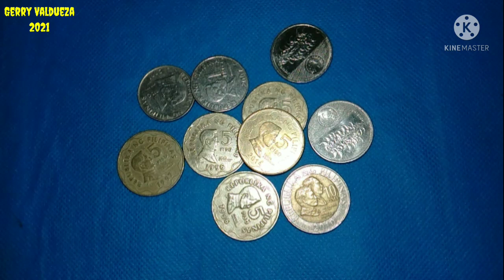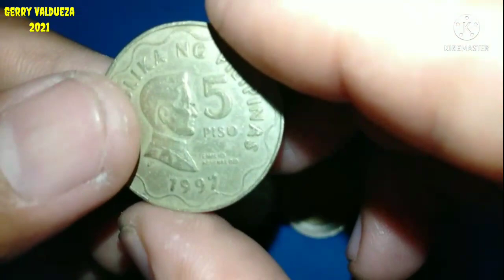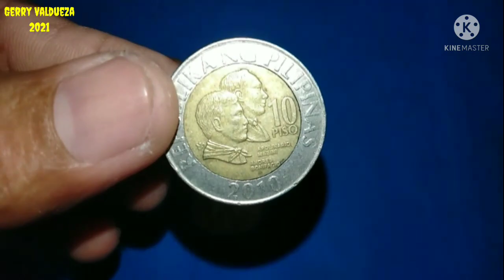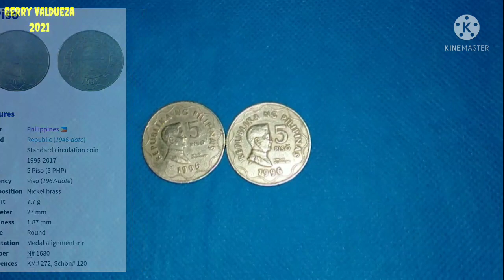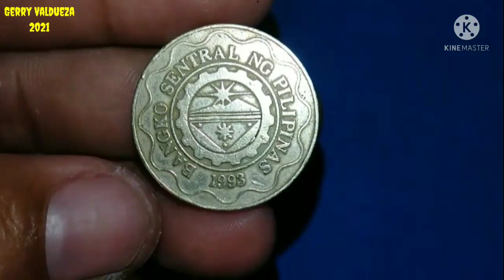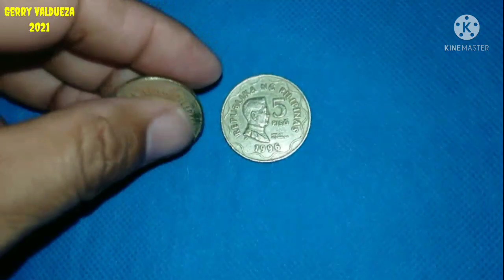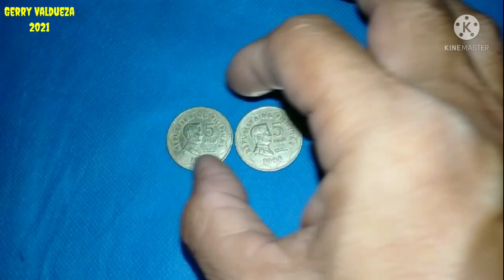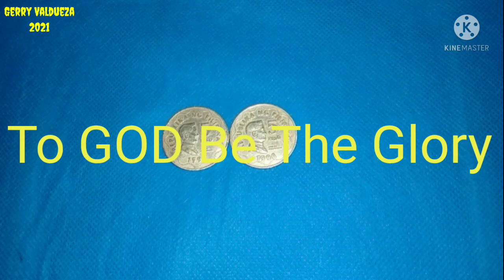No Mintmark W/ Mintmark 5 Piso Bsp Series Year 1996 Panoorin Ang Video.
No Mintmark With Mintmark 5 Piso Bsp Series Year 1996 Panoorin Ang Video.

Maraming Salamat Po Sa Inyong Support Aking Lamang Ibinabahagi Ang Mga Baryang Atin Pang ginagamit Sa Araw Araw Nating Pangangailangan.